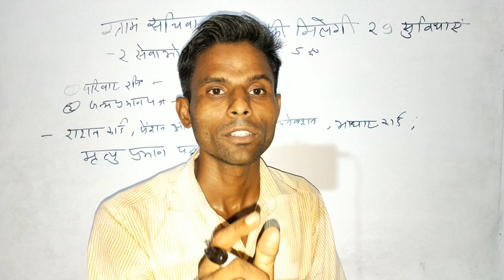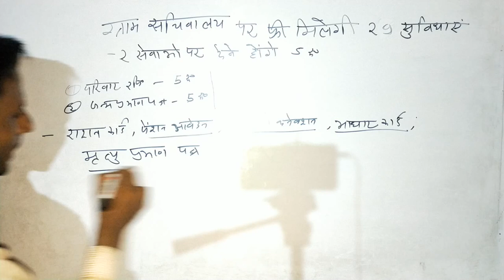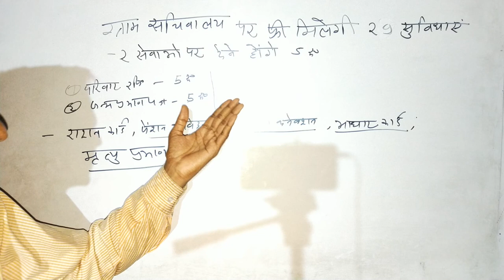Gram Sachivalya Me Milengi 27 Free Services